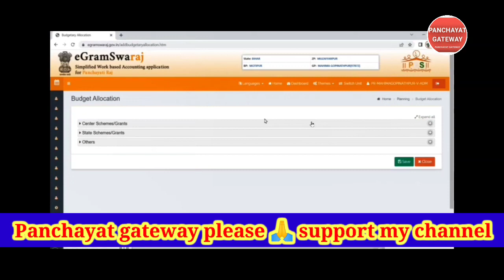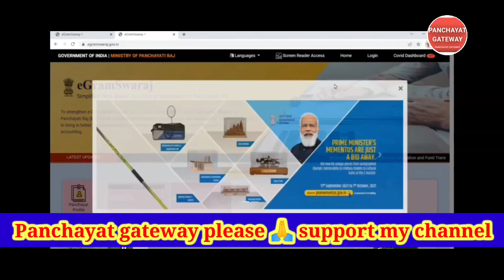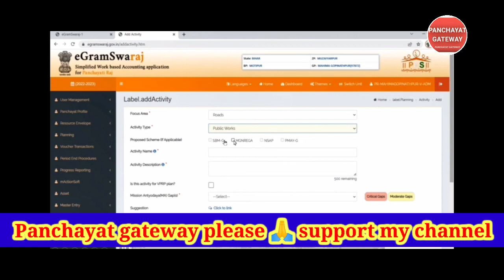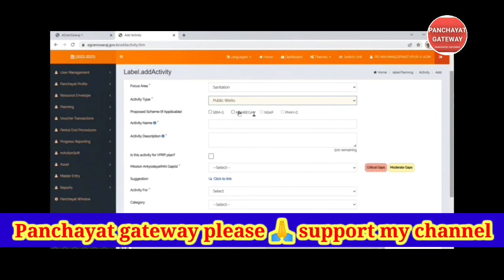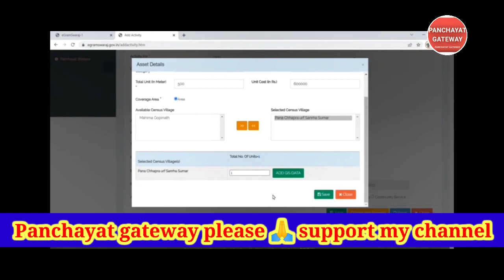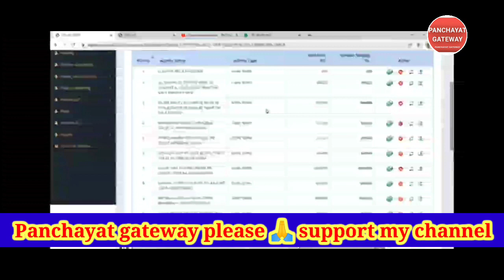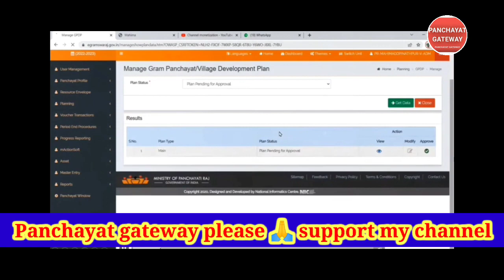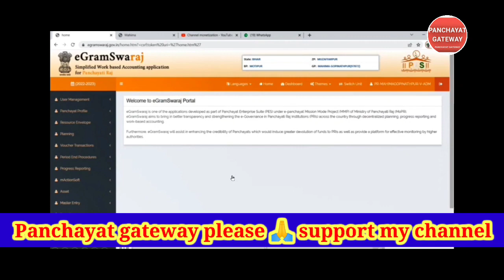EGRAMSWARAJ PORTAL _ GPDP Plan 2023-24 Approval Step By Step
EGRAMSWARAJ PORTAL __ GPDP Plan 2023-24 Entry से Approval तक की Live प्रोसेस __ Step By Step
payment voucheregramswaraj portalEgramswarajegramswaraj se payment kaise kareegramswaraj portal tutorialEgramswaraj portalegramswaraj payment processegramswaraj payment entry
egramswaraj payment voucher
ई ग्राम स्वराज पोर्टल GPDP 2023-24 की बारीकियाँ | E GRAM SWARAJ PORTAL | VIBRANT GRAM SABHA | ACTION PLAN | ACTIVITY | NEW UPDATE |

, egramswaraj se payment kaise kare, egramswaraj me payment kaise check kare, egramswaraj dsc registration, egramswaraj payment voucher, egramswaraj month book close, egramswaraj supplementary 2021-22, egramswaraj dsc installation, egramswaraj pfms payment process, egramswaraj vendor registration, egramswaraj profile update, egramswaraj receipt voucher, egramswaraj app kaise use kare, egramswaraj supplementary 2022-23#grampanchayat#egramswarajportalEpanchayatOnline panchayategramswaraj 15th financeegramswaraj online payment processpanchayat award